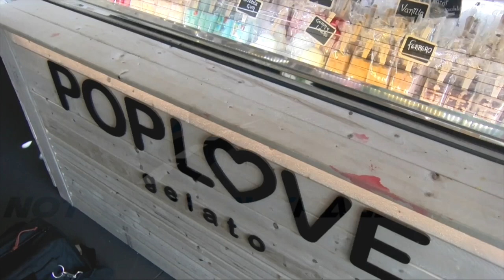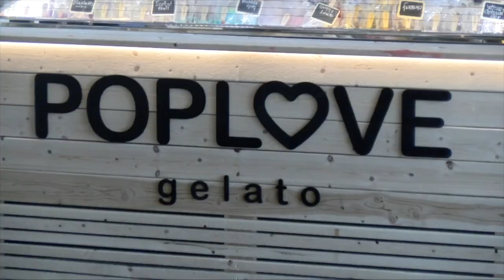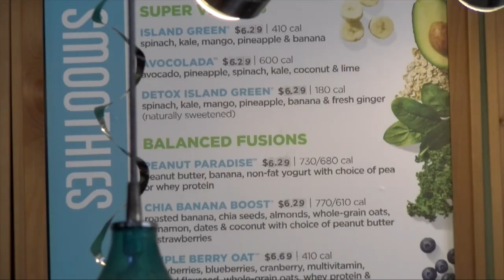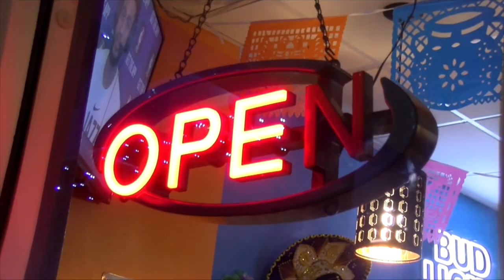Gyrene Nation Show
Coach Jarvis McGarrah's mission trip to Uganda with Father Joseph Lugalambi is one of the highlights this week in the first edition of Gyrene Nation.